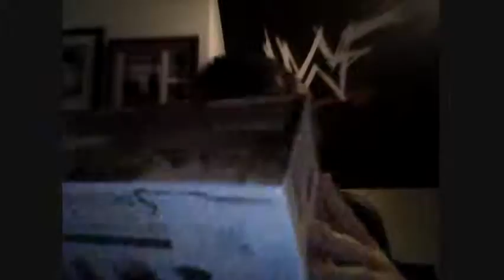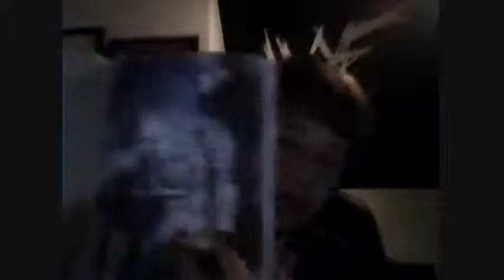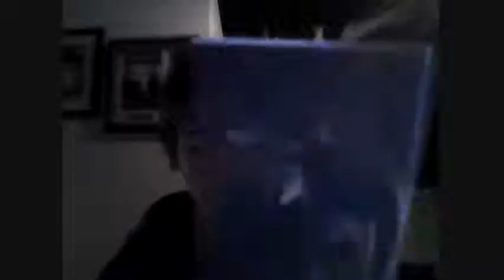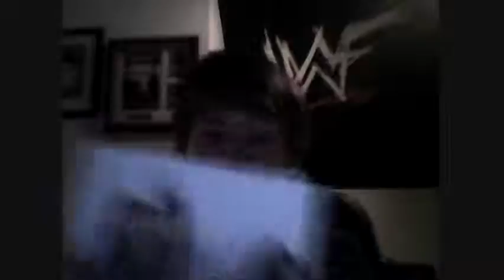Assassin creed Brotherhood Unboxing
I bought these products because i will make a profit out of them in the near future